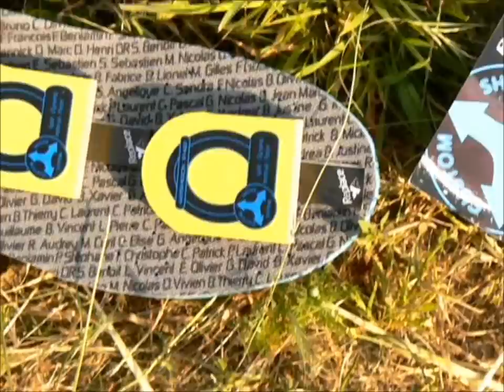Raidlight RL-001: Trail Shoes Out of the box + 50km trail tests by Mayayo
Raidlight siempre ha destacado por buscar formas diferentes e innovadoras en el mundo del material trail running, como demuestran sus primeras zapatillas, estas RL-001 que aquí os presentamos. Sistema modular personalizable por cada corredor de montaña en talón, plantilla y accesorios varios.puedes ver más sobre los mejores productos de Raidlight, según nuestros análisis y pruebas a fondo,